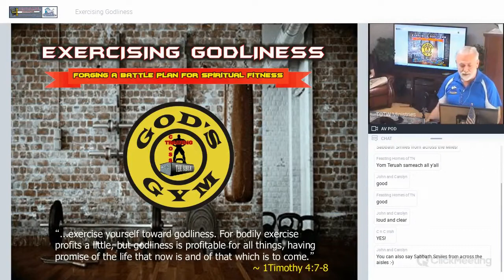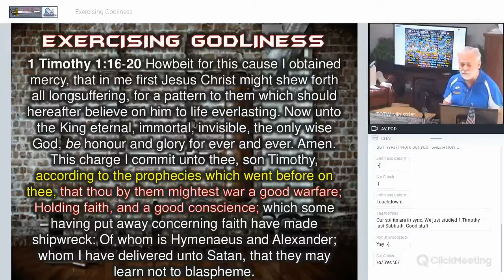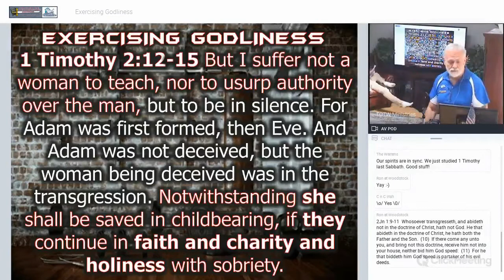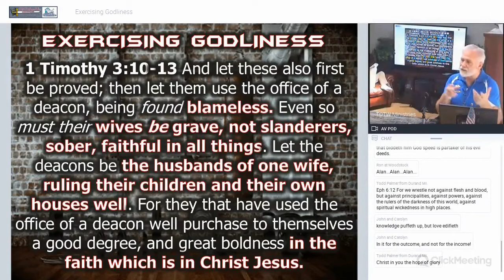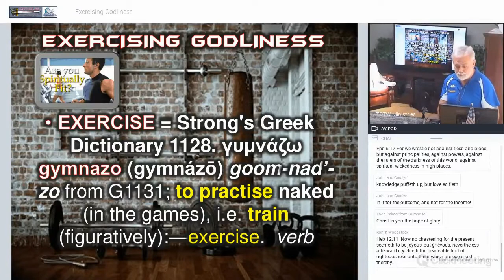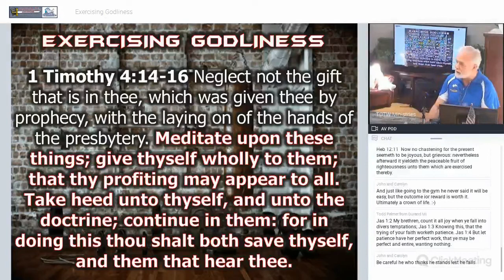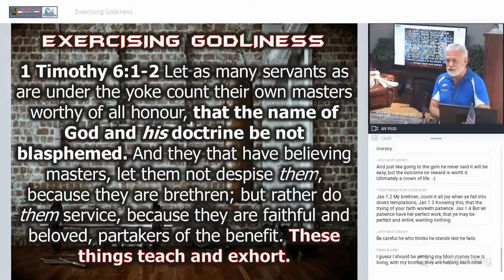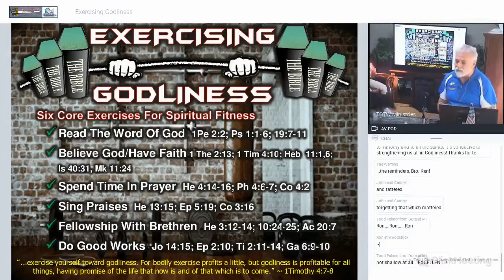Exercise Godliness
Hello Saints! Truth On The Web Ministries & Church Of God At Woodstock present a (RECORDED) LIVE Sabbath service August 31st, 2019 at 12:45 PM Central USA. "Exercising Godliness" by Kenneth M. Hoeck.

Love to you in Christ Jesus, THE SERVANTS AT TOTW MINISTRIES/CHURCH OF GOD WOODSTOCK